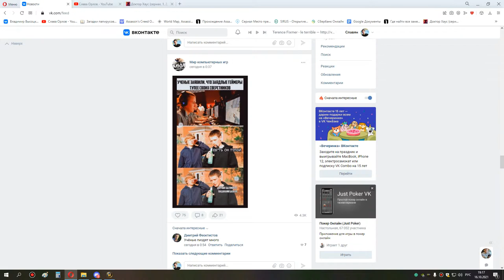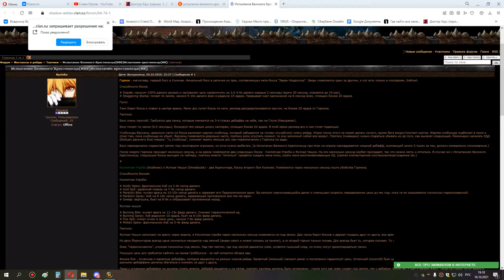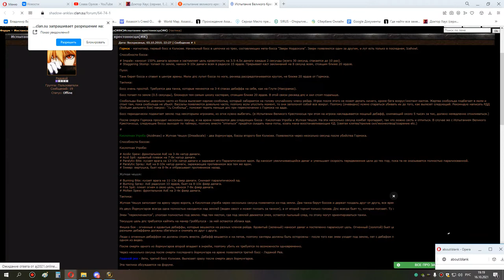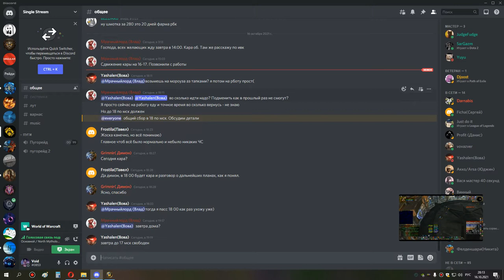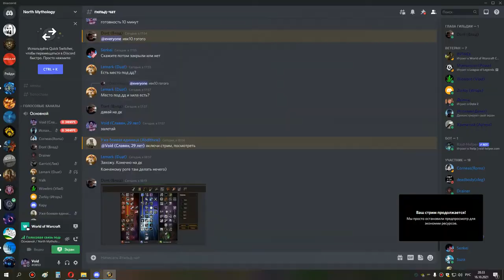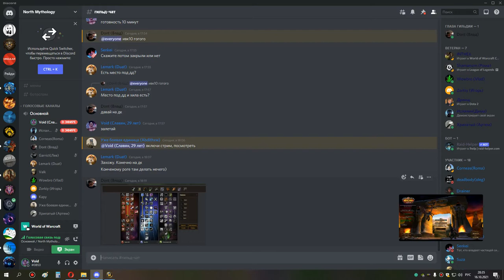2я часть ивк 10 ОСВОЕНИЕ ВАЙПЫ сова 16 10 21